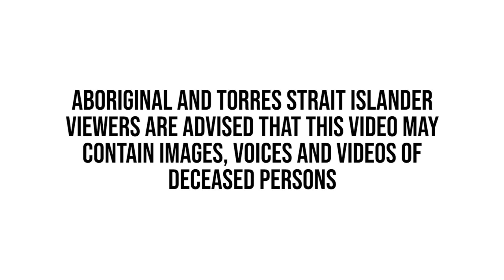Geoffrey Gurrumul Yunupingu - Wiyathul (Live) // AUSTRALIAN MUSIC REACTION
This is my reaction to Geoffrey Gurrumul Yunupingu - Wiyathul

Geoffrey Gurrumul Yunupingu - Wiyathul // AUSTRALIAN MUSIC REACTION